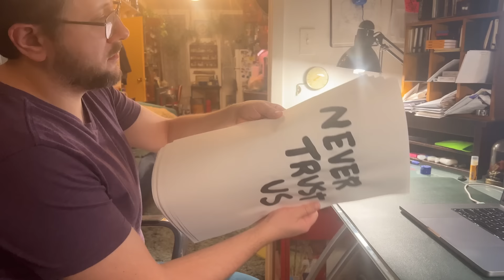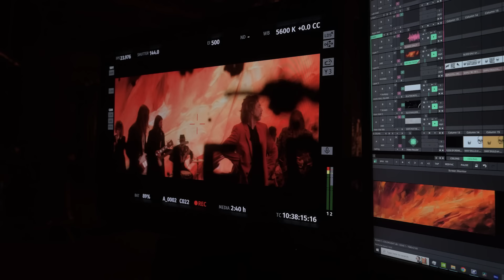The Black Crowes - Wanting And Waiting (Behind The Scenes)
The Black Crowes are leaving the bullshit in the past. 15 years after their last album of original music, the Robinson Brothers present Happiness Bastards- their 10th studio album. Some may say the project has been several tumultuous years in the making, but we argue it's arriving at just the right time. Call it brotherly love or music destiny that brought them back together, the highly anticipated record consecrating the reunion of this legendary band just may be the thing that saves rock & roll. In a time where the art form is buried beneath the corporate sheen of its successors, The Black Crowes are biting back with the angst of words left unsaid penned on paper and electrified by guitar strings, revealing stripped, bare-boned rock & roll. No gloss, no glitter, just rhythm and blues at it's very best - gritty, loud, and in your face.

Since The Black Crowes reunited in 2019, they've made a triumphant return to form with over 150 shows spanning 20 countries worldwide, celebrating the 30th anniversary of Shake Your Money Maker, the album that put them on the map. Upon their return from the road, they knew they needed something new to show for their lost time. The Robinson Brothers and longtime bassist Sven Pipien headed to the studio with producer Jay Joyce in early 2023 and the experiences of years past transcribed themself through the music as the band found their way back to their roots. And it's finally here - Happiness Bastards is out now.